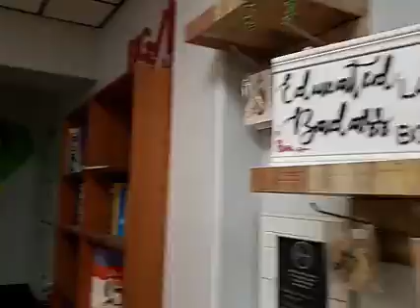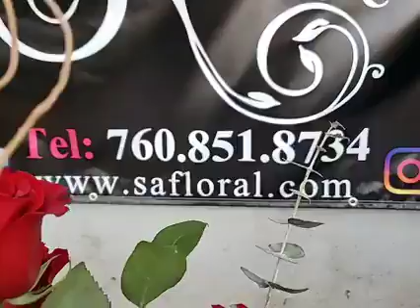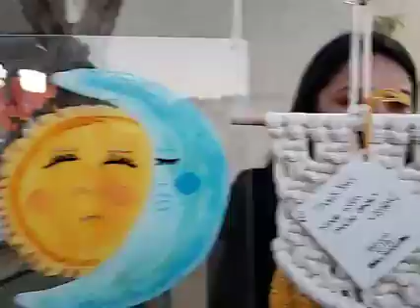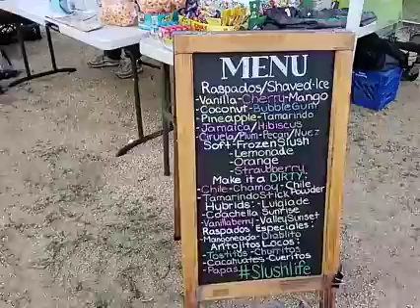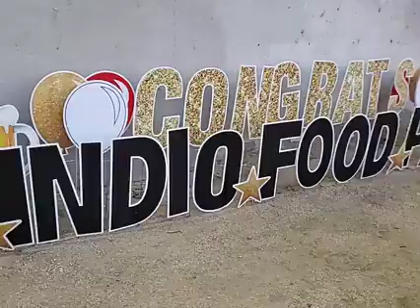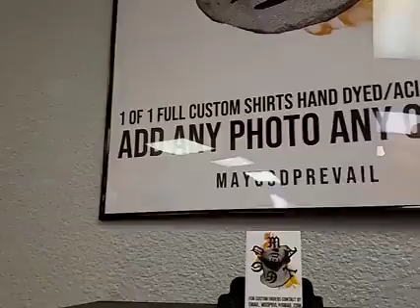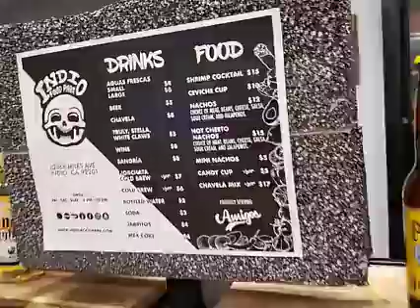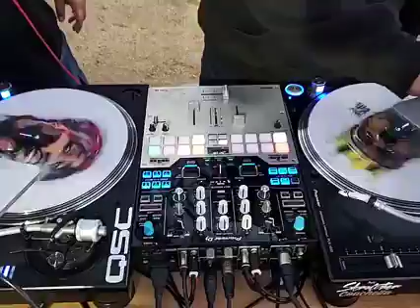Food Truck Event in Indio happening now Indio Food Park Grand Opening!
📢Grand Opening💕
🗯Feb 12-14
⏰ 1pm-10pm

Join the celebration. The grand opening of the Indio Food Park!

The New Indio Food Park is a small business incubator that helps small businesses with peer mentorship and resources to grow and build their business.

Come visit the different local vendors and grab a drink at our beer garden. We are proud to join forces with so many amazing local businesses! Enjoy a variety of local Chavela Mixes along with a wide variety of local and imported beverages, seltzer’s, carbonated wines, White-Claws, Truly’s, and Hand Crafted Aguas Frescas.

This is a one-of-a-kind experience so make sure to bring your family and friends! Enjoy live performances by local artists & Dj’s including Dj AD, Pepe-Prays, Mills, and others.

The Coachella Valley Care and Flat Black youth art gallery will be on display showcasing locals kids artwork.

Also they have helped our local friend and high school English Teacher, Big Wheel Books, create a community library where we have books available to local entrepreneurs, kids, and family’s.